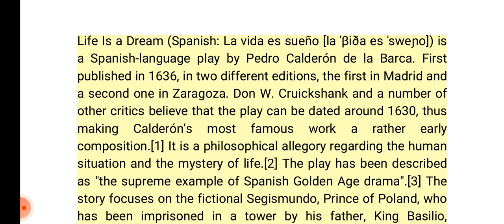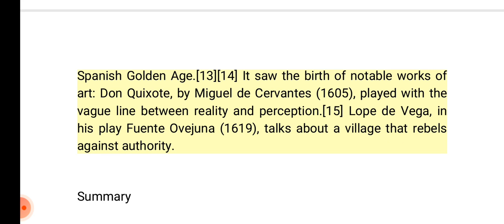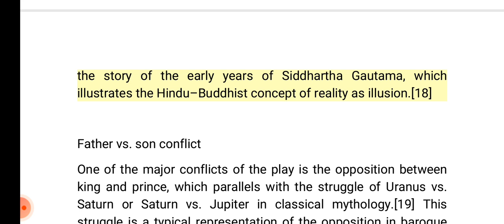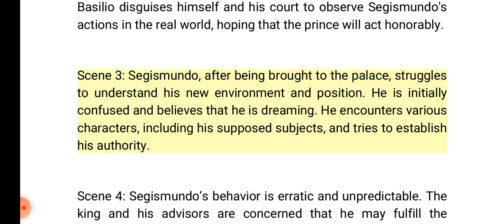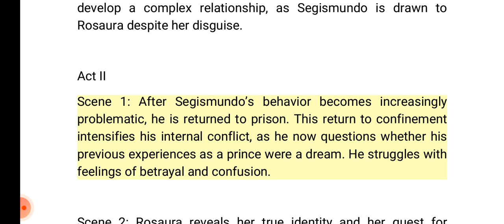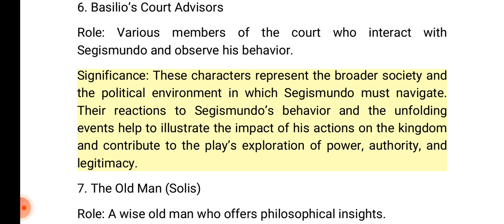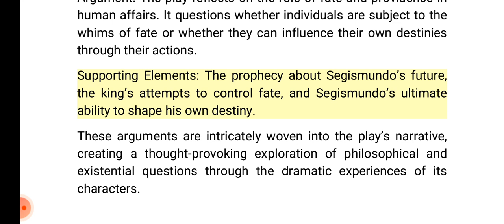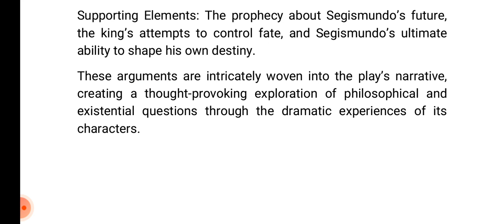Life Is a Dream || Play by Pedro Calderón de la Barca || Brief Summary